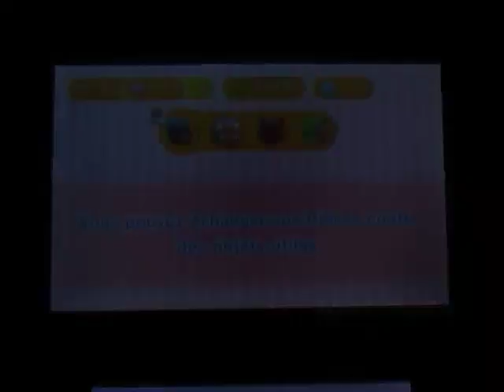Let's Play Pokemon Shuffle - One chance by day - Enamored Pikachu: 3 hearts again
Encore 3 coeurs ce vendredi et aujourd'hui. Je vous montrai où sont placés les pièces pour le samedi dans une prochaine vidéo.